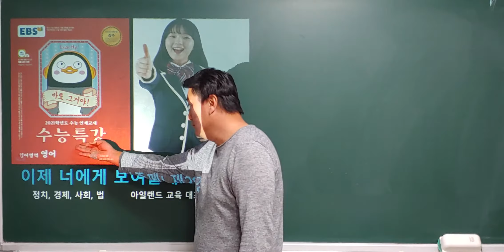2021 수특 제29강 1~2번